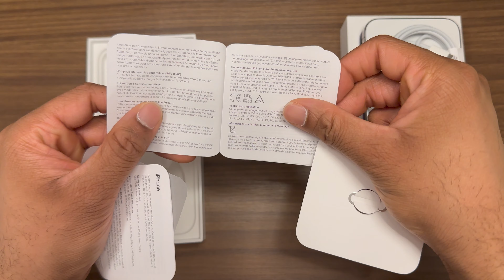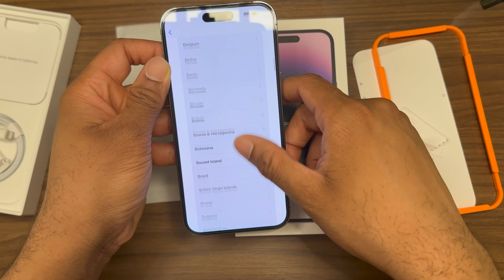IPhone 14 Pro Max Deep Purple Unboxing + Giveaway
IPhone 14 Pro Max Deep Purple 256GB

Screen protector + Camera Protector

Store: Apple
Price: 1699.00 + Tax (CAD)